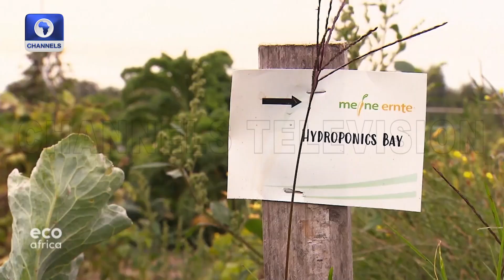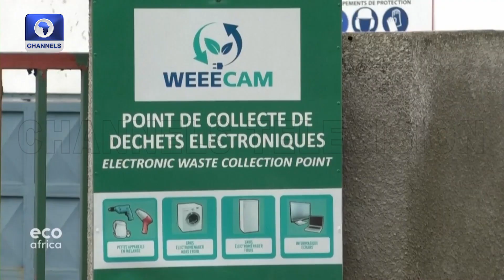Plastic Waste Threatens Kenya's Lamu Mangrove Forest + More | Eco Africa